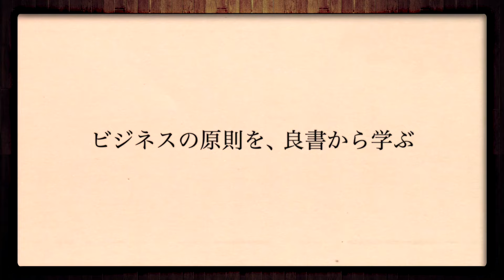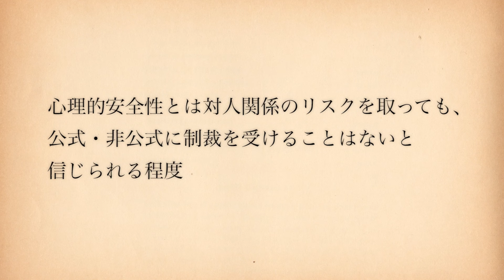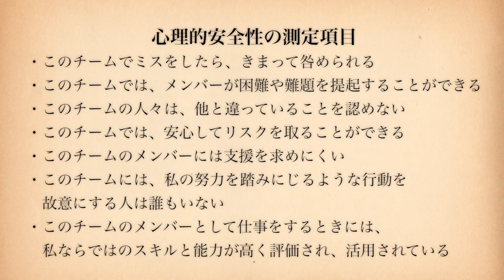オススメ書籍『恐れのない組織』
『恐れのない組織』（著）エイミー・C・エドモンドソン
「心理的安全性」の提唱者が、その醸成方法を解説した貴重な一冊。過去の研究や組織などの事例にも触れられており、リーダー・マネジャーが参考にしたい必読書。